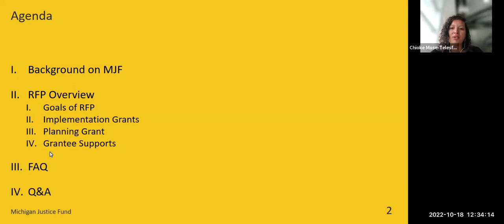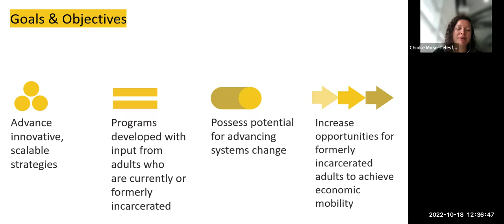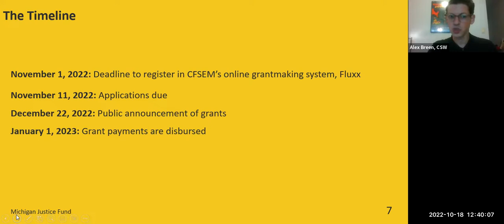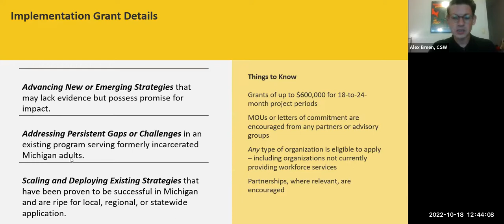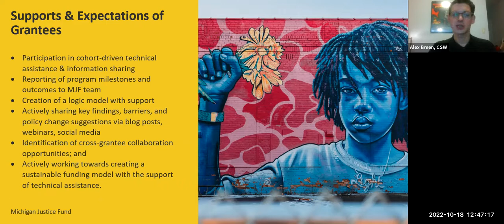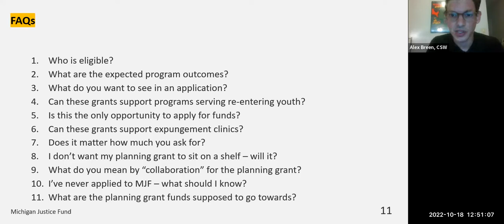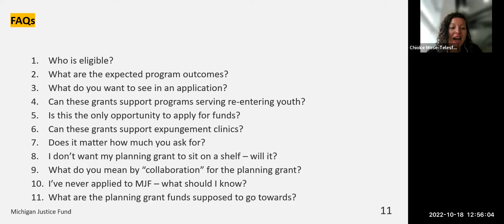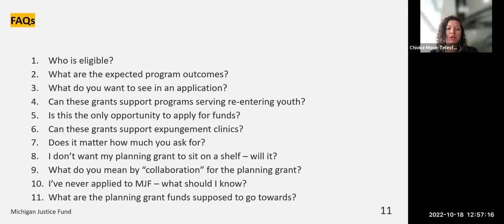MJF RE Entry Informational Webinar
On Tuesday, October 18, 2022, the Michigan Justice Fund team hosted a webinar to review the grant process, key deadlines, and answer questions regarding the application.